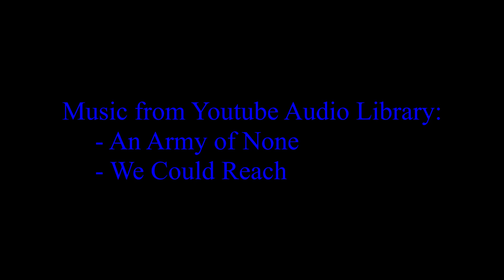OC6 surfing in the river swell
Some days the waves are just right for a tonne of fun... And this was one-of-those-days!